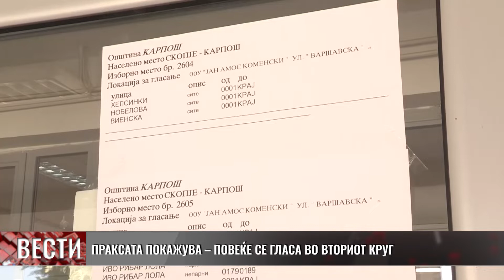Праксата покажува – повеќе се гласа во вториот круг од претседателските избори